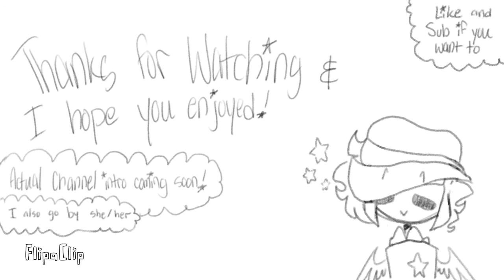Welcome to my channel! // Meet The Artist meme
Hello everyone! Welcome to my first video on my channel!

I’m super nervous about all this so if you guys could be nice and supportive, I would really appreciate it!